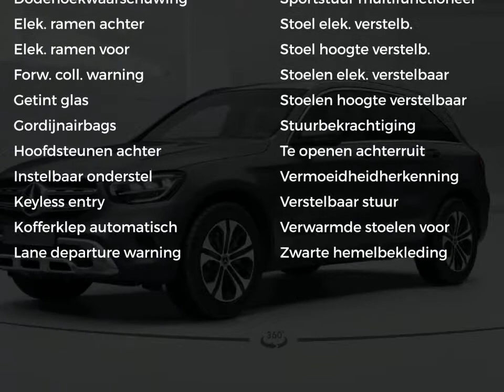Mercedes-Benz GLC-Klasse GLC 200 Advantage AMG interieur Automaat